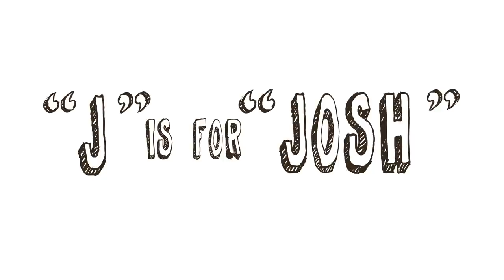ABCDEFGeek "J" Is For "Josh"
Meanwhile at Uber Con, a persistent fan waits hours in line to meet the one and only JOSH Whedon.
ABCDEFGeek is an original series by HISHE artist, Otis Frampton

Previous Episodes
BAT BLOOD - A Batman V Superman AND Bad Blood Parody ft. Batman: